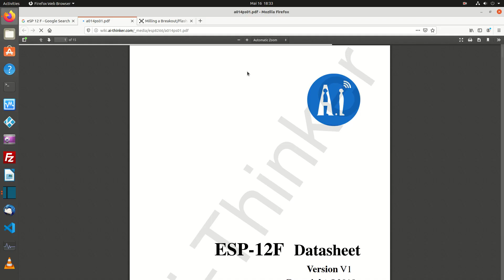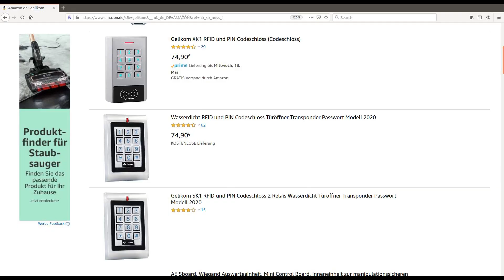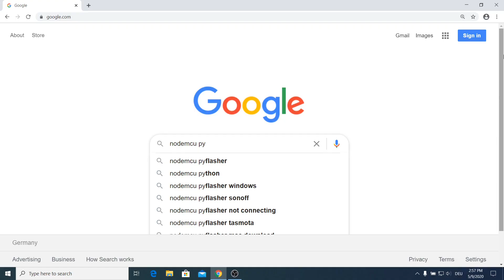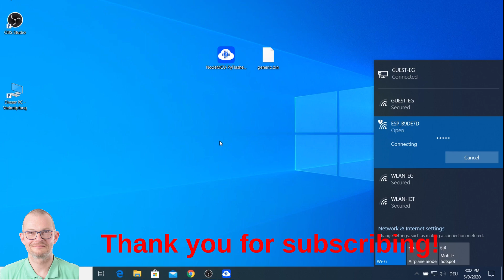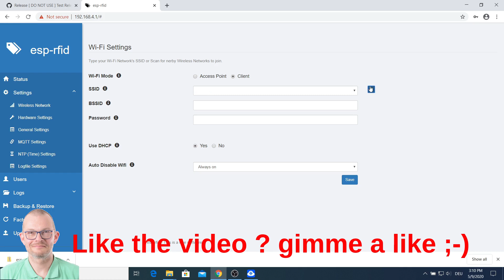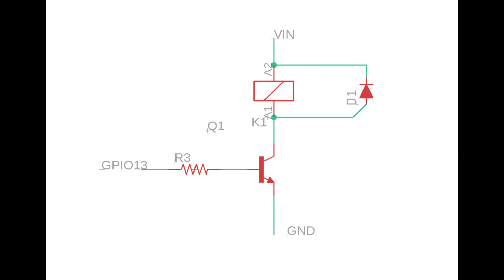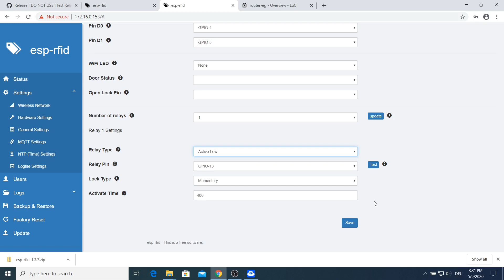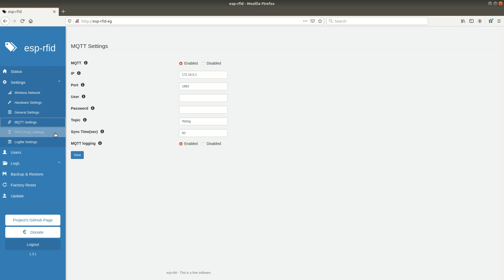DIY RFID reader or RFID keypad using ESP-RFID on esp8266 and MQTT for Home Network integration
Build your own smart lock with RFID and a key pad on ESP8266 micro-controllers. Using the Wemos D1 or NodeMCU or an ESP-12F or any other ESP8266 based system you can enable your RFID Keypad for Wi-fi and integrate it into your smart home environment using MQTT. The software we are using to achieve this is called ESP-RFID and is available on github

ESP-RFID supports MQTT and hence a keypad or RFID reader using ESP-RFID can easily be integrated into your home network. An MQTT Server on OpenWRT or Linux or in the cloud can receive messages from ESP-RFID. A linux server running Mosquitto can intercept the complete log messages or alternatively you could have Node-Red, Home Assistant or FHEM running on a Raspberry Pi or any other Linux Server or in a Docker container to design complete workflows around MQTT. An example that I show in the video is to have an MQTT message be created on a topic that is intercepted by a linux server or OpenWrt Router which then calls a software to send an SMS Text or using a simple URL with curl or wget to send a message via telegram.